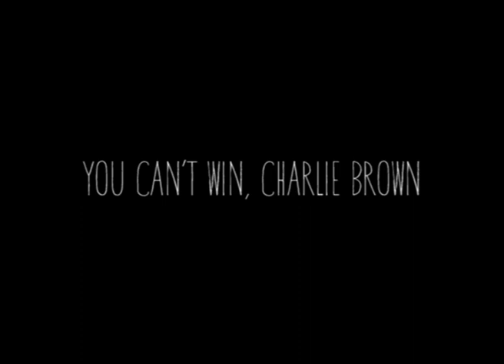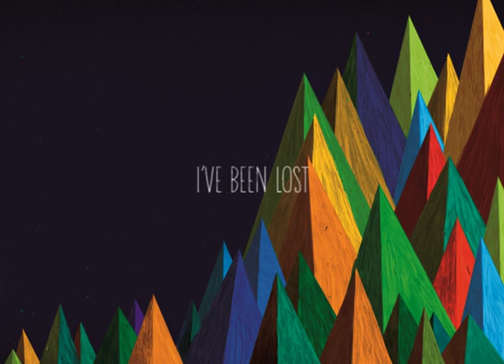You Can't Win, Charlie Brown - Chromatic MIX Sample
You Can't Win, Charlie Brown
"Chromatic" Audio Preview
Pataca Discos, 2011

Produced and Recorded by Mário Feliciano at Studio15 A, Lisbon.
Mixed and mastered by Luís "Walter Benjamin" Nunes at Saltwood Grove, London.